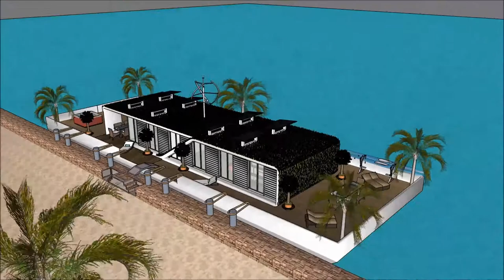Domum moderni domus beach architectura 3d model aedificia latino architectus latin faber engineeri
The floating house villa houseboatzania launching an innovative high-end luxury yacht floating house villa mansion home design potentially as a display of exhibition of the Domum moderni domus beach architectura 3d model  aedificia latino  architectus latin faber engineeri.

The collection of the Floating house villa houseboatzania concept Domum moderni domus beach architectura 3d model  aedificia latino  architectus latin faber engineeri consists of high luxury and architectural art pieces in minimalism combined with living on the waterfront of the harbour.

The floating house villa mansion yacht design has the basis to sustain living with high standards and contemporary structural design - Domum moderni domus beach architectura 3d model  aedificia latino  architectus latin faber engineeri with numerous of prospects for excessive living and
celebrating the desire of life worldwide: